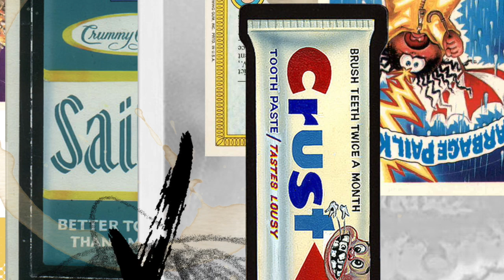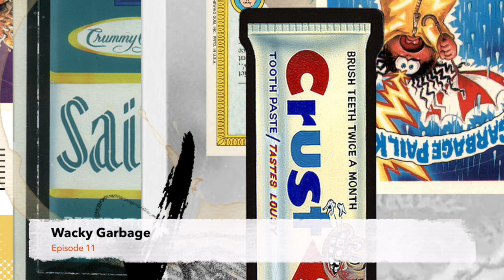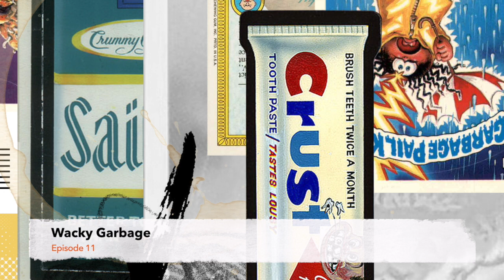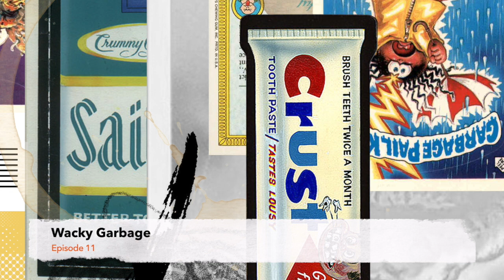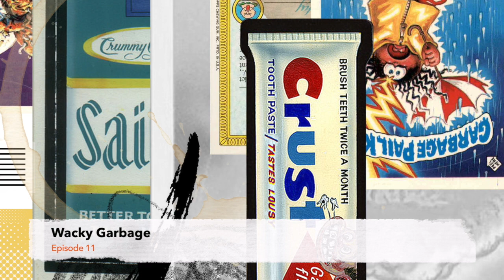Episode 11: Wacky Packages, Garbage Pail Kids and the MAD Magazine Connection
In this episode, we talk parody in glorious sticker form. As it turns out, both Wacky Packages and Garbage Pail Kids sprang from the same fountain of genius as MAD Magazine and both were printed and distributed by the trading card company Topps. We discuss the origins of each, the products they poked fun at and connect the dots to share what makes both collections so much fun.